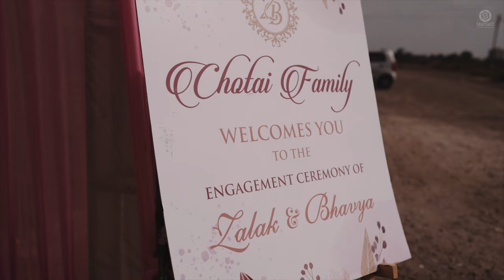Bhavya // Zalak || Engagement film trailer || 2022 || Snap Shot Studio